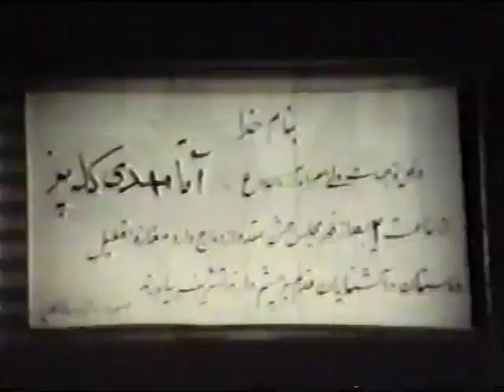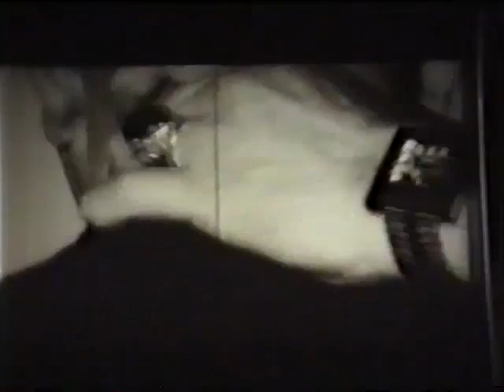فیلم آقا مهدی کله پز | ۱۳۵۲ | نسخه کمتر دیده شده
فیلم آقا مهدی کله پز | ۱۳۵۲ | علی میری و پروین سلیمانی | نسخه کامل

✅خلاصه داستان👇
آقا مهدی (منوچهر صادق پور). و دو وردستش حسنی (سیدعلی میری) و اسمال (غلامحسین بهمنیار) دکان کله پزی دارند. مهدی دختری به نام هایده (فریده نصیری) را در دکانش می بیند که شباهت زیادی به نامزدش زری (فریده نصیری) دارد. مهدی، که هایده را به جای زری گرفته و از رفتار او متعجب است، هایده را به مطب روان پزشک می برد. هایده می گریزد و به خانه ی پدرش (صادق بهرامی) پناه می برد. در آنجا زن پدرش افسانه قصد دارد هایده را مجنون معرفی کند تا ثروت پدرش را تصاحب کنند. پدر رضایت می دهد که دخترش را به تیمارستان ببرند. مهدی به تیمارستان می رود و قبل از آنکه دوستان افسانه موفق شوند هایده را حلق آویز کنند او را با خود به خانه اش می برد. هایده در خانه ی مهدی عکسی از زری می بیند و متوجه قضایا می شود. زری به دنبال مهدی به تیمارستان می رود و گرفتار می شود. پدر هایده به دنبال دخترش به تیمارستان می رود و زری را با خود به خانه اش می برد. مهدی تلاش می کند هایده را به ازدواج با خود راضی کند و هایده اصرار می ورزد که او زری نیست. دوستان افسانه مراسم جشن را به هم می ریزند. هایده می گریزد و به خانه ی پدرش می رود، و در آنجا پس از رو به رو شدن با زری به واقعیت پی می برد. و سرانجام مهدی با نامزدش ازدواج می کند.